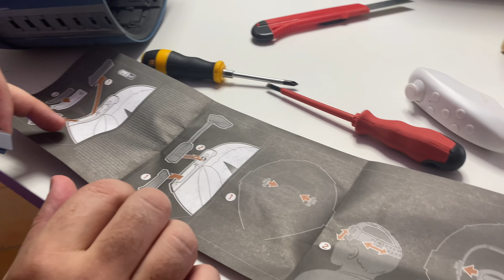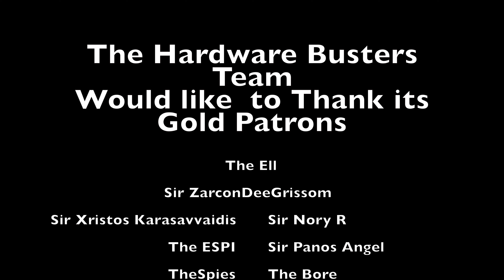Star Wars Black Series: Bo-Katan Helmet Unboxing